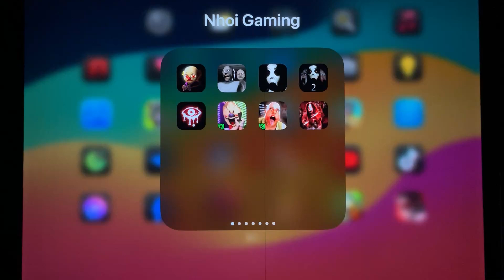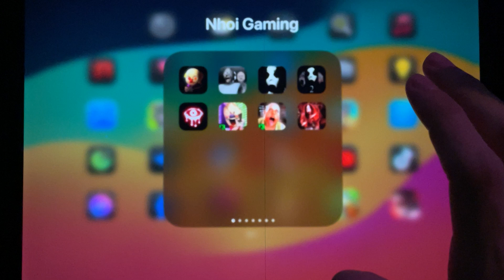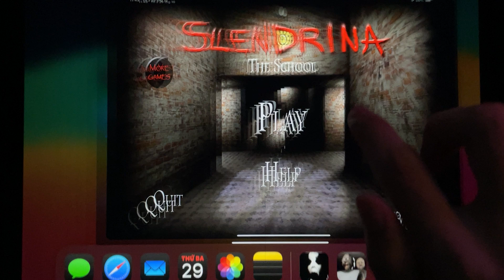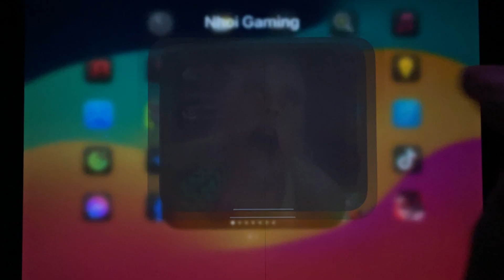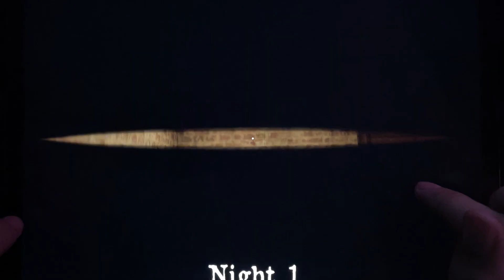Granny 2, Baby In Yellow, Ice Scream 1, Mr Meat 1, Eyes Horror,Slendrina, The Scary Momo,Slendrina 2